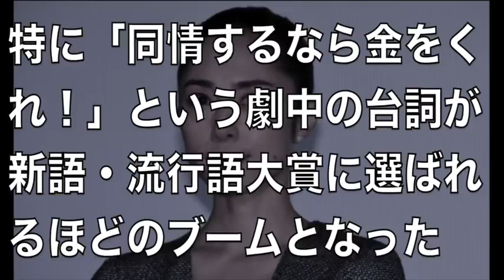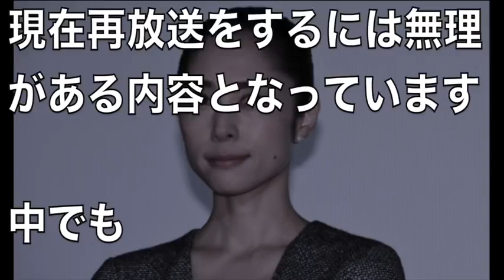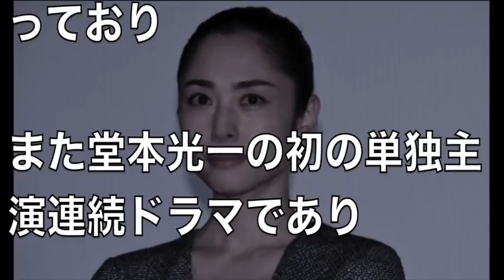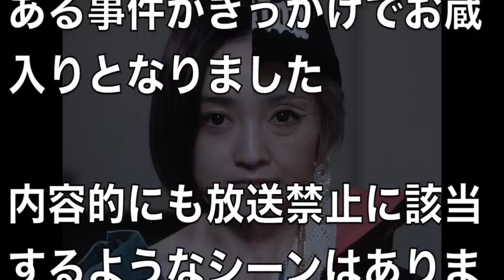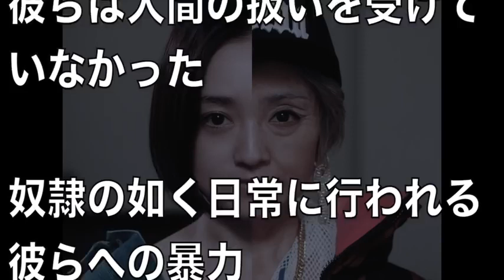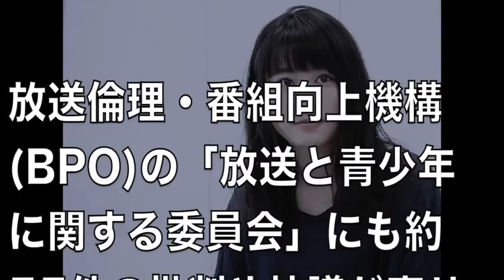再放送のできないドラマ10選”芸能界のタブー”に一同驚愕。新井浩文の涙が止まらない